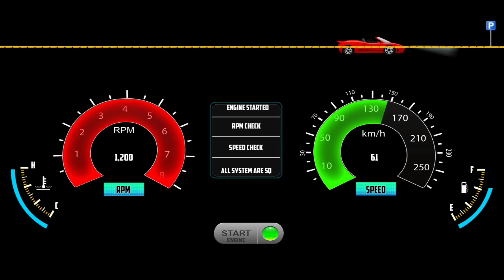Car Simulator Vietnam - Japan Cars: Corolla Driver - Car Game Android Gameplay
Car Simulator Vietnam #1| Toyota Innova Sâm Sơn
Hà Nội Part 1

Car Simulator Vietnam 2020- Realistic Car
Toyota Innova Long City Drive - Android
GamePlay

Hello! Guys, What's up? 🙋‍♂️ In this video, I am playing an exciting car simulator game. It's called Car simulator Vietnam | Toyota Vios Car Driving 3D - Car Game Android Gameplay}. In this game, you will get to experience the life of a true car driver in Vietnam. You will get to drive all the new models of cars that are very popular in Vietnam. There are 2 different Models 1: Toyota Vios, & Toyota Innova. I personally like both. But, in this video, I am driving Toyota Innova On Village Road. Watch till the end, and I hope you will enjoy it.

Game Highlights
Car Simulator Vietnam (also known as CARSVN) will allow you to experience a true car driver in Vietnam honestly with the most popular 4-seat, 5-seat cars in Vietnam. MAP village Flood village, actual sea map in Vietnam. In order to accumulate experience and quintessence from previous games such as Truck Simulator Vietnam, and Bus Simulator Vietnam, it can be said that CARSVN is the most perfect game and the first and only car driving game series in Vietnam due to Web3o Technology manufacturing & distribution.

Here are some of the leading features of Car Simulator Vietnam:

- 7-seater, the 5-seater car is the most used in Vietnam.
- Pull and release the Hand brake.
- Horn on the steering wheel with 4 different trumpet modes sounds like a real car
- Turn off the engine, start the engine, turn signals, flashlights, headlights, lamps in the cabin, ...
- No advertising
- Achievement Board

With the release of Car Simulator Vietnam in late 2019, it marks a turning point after a year of releasing two Truck & Bus Simulator Vietnam games in 2018 & 2019, and we will always update MAP, new cars, and more. New to the game and improve the player experience. Do not miss this super product? Download and play Car Simulator Vietnam now!

grid legends
game
car game
games
car games